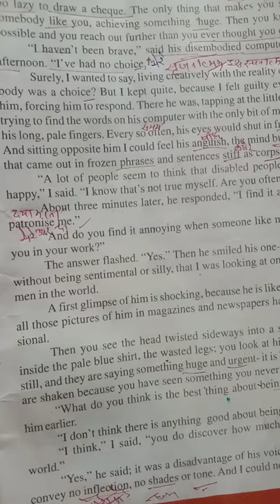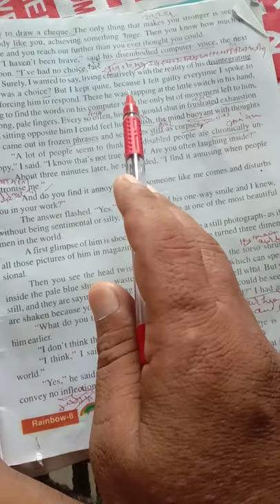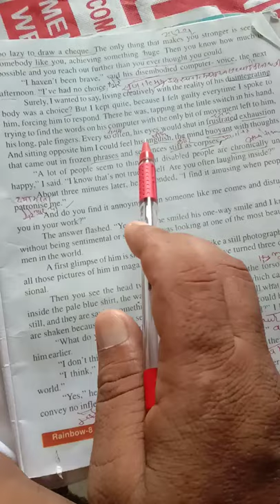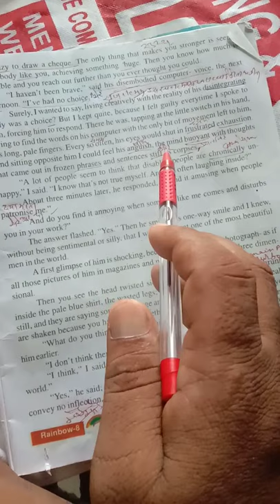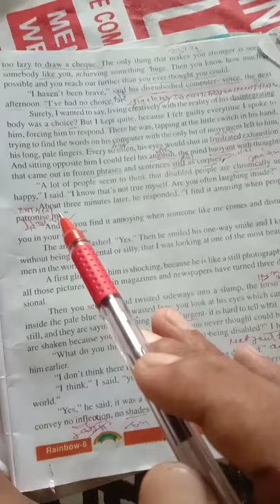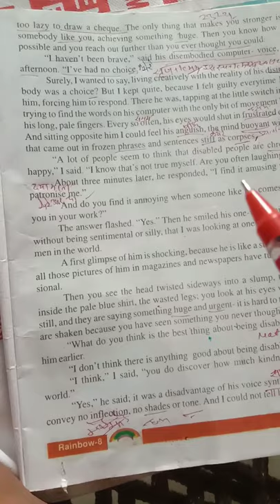September 11, 2020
A Visit to Cambridge by Nagendra Pratap singh gvickoraon prayagraj